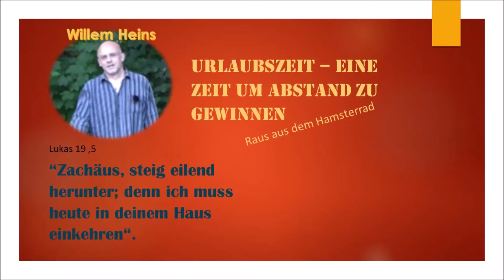Geistlicher Impuls 🙏 #61- Lukas 19 Willem Heins August 2020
Endlich Urlaubszeit - Raus aus dem Hamsterrad